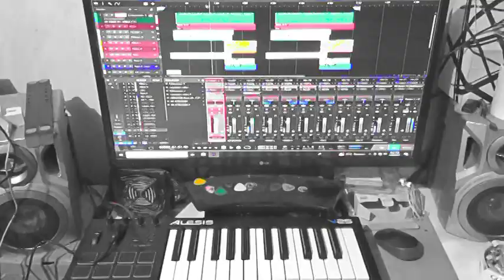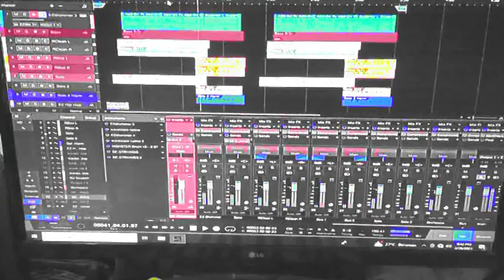Cloud Of Hometown (Guitar Version)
When you homesick, the first thing come to your mind is a portrait of your hometown. Hope y'all enjoy the video